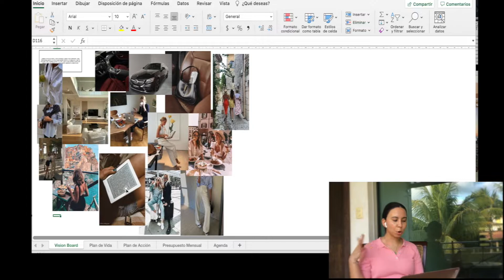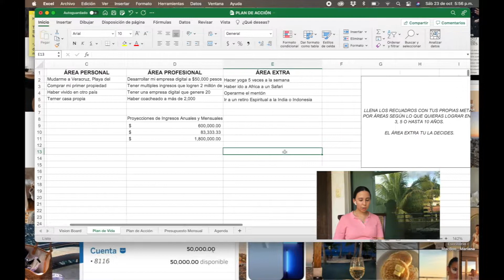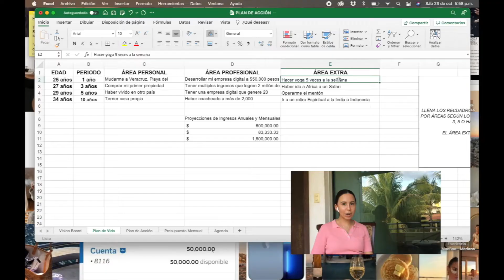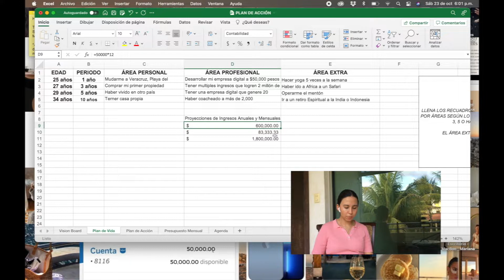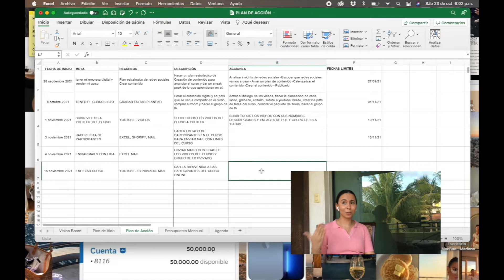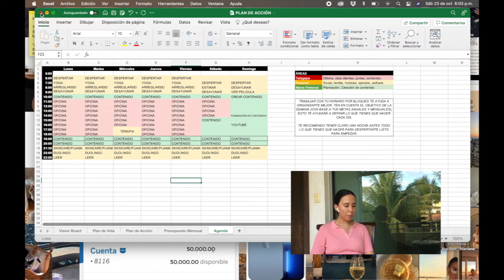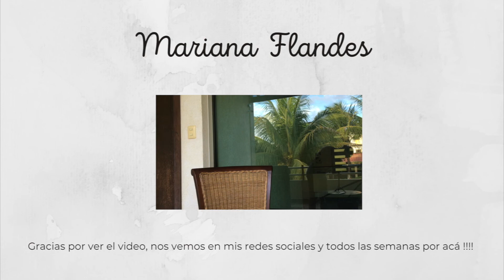¿Cómo organizar tu rutina diaria? | fácil y sencillo | Usa Excel para Organizarte 😬💻📅📓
Toda mi rutina se basa en organizar mi día alrededor de las metas que tengo y de los planes que quiero lograr. Al finalizar este video estarás listo para organizar tu propia rutina diaria. (Y no morir en el intento)

Solo quedan algunos meses para acabar este 2021, cumple tus propósitos antes de Año Nuevo y lograr todo lo que te propones.